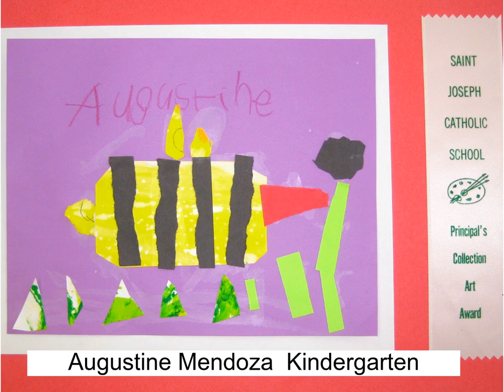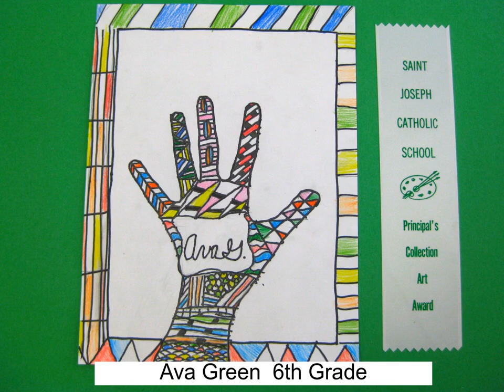2020 Art Awards - Saint Joseph Catholic School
Congratulations to our 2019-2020 Principal's Collection Art Award winners! One piece was selected in each grade, K-8. Video compiled by Mrs. Kinney.